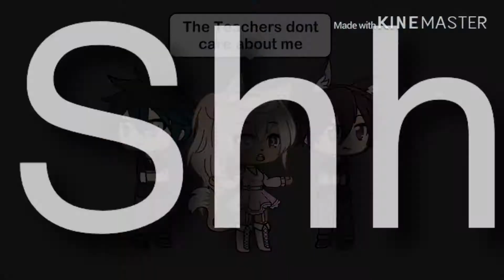Detention | The Principal (K-12) | GLMV